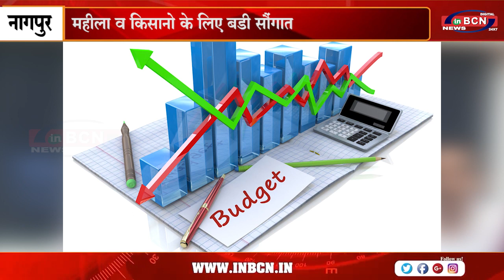महाराष्ट्र का बजेट पेश,महीला व किसानो के लिए बडी सौंगात ..INBCN NEWS